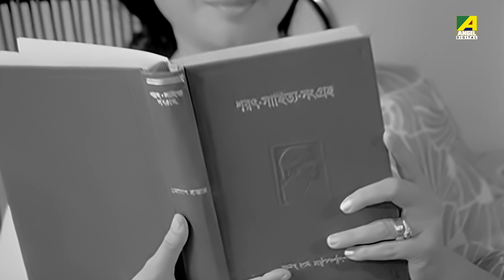কবিতাকে জরুরি চিঠি | Movie Scene | Kabita | Mala Sinha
Watch the Dramatic Scene "কবিতাকে জরুরি চিঠি" from Bengali full movie "Kabita" on YouTube.The Bengali Film "Kabita" was released in the year "1977". Directed by Jung Bahadur Rana, starring Kamal Haasan, Ranjit Mallick, Mala Sinha, Sandhya Roy, Prema Narayan, Mahua Raychowdhury, Samit Bhanja & Others.

Movie : Kabita
Language : Bengali
Genre : Drama, Romance
Director : Jung Bahadur Rana
Music Director : Salil Chowdhury
Lyricist : Salil Chowdhury
Playback : Lata Mangeshkar, Kishore Kumar, Manna Dey, Sabita Chowdhury
Release : 1977
Star Cast : Kamal Haasan, Ranjit Mallick, Mala Sinha, Sandhya Roy, Prema Narayan, Mahua Raychowdhury, Samit Bhanja, Tun Tun, Urmila Bhatt, Gita Dey, Samita Biswas, Sulata Chowdhury, Chandrima Bhaduri, Sangita Sharma, Meena Mukherjee, Bikash Roy, Anil Chatterjee, Satindra Bhattacharya, Debnath Chatterjee, Bimal Deb, Kamu Mukherjee, Bankim Ghosh, Khudiram Bhattacharya

Synopsis:::
Kabita stayed in Kolkata with her mother, three sisters, and her brother’s family. She is the only earning member among them. All her family members as well as office colleague thought her as a proud, arrogant and very angry woman. She had a lover and his name was Tilok. Kabita could not confess her love because of their family situation. Her brother was a complete alcoholic. She put her every effort to make her family members happy. As a result, Kabita could not say anything when her widow sister who got married to Tilak. Later Kabita came to know that her boss wanted to marry her. In the meantime, Satyen tried hard to change himself and got a job in a restaurant. On the day of marriage, Satyen faced an accident and died. Kabita come to know everything and put her sister in the position of groom. The very next day Kabita started the same old routine and joined her old job to protect her family from all sorts of crisis.